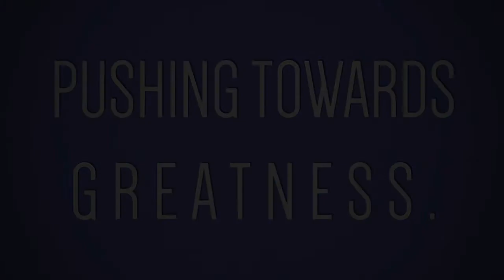Social Behaviour Change Communication Package - Harrison Ayallo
Harrison Ayallo speaks on social behaviour change communication package and how Stowelink has been able to incorporate it in various projects.